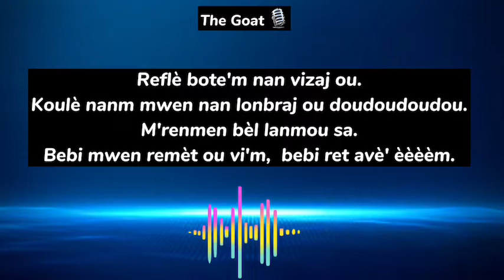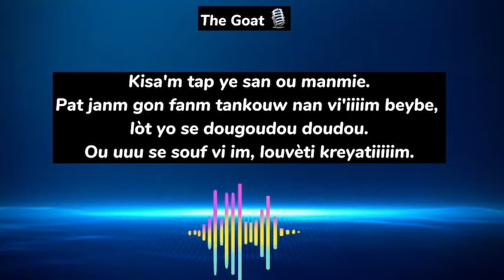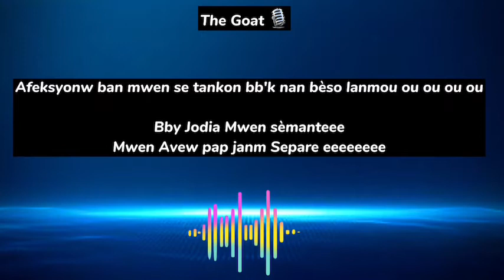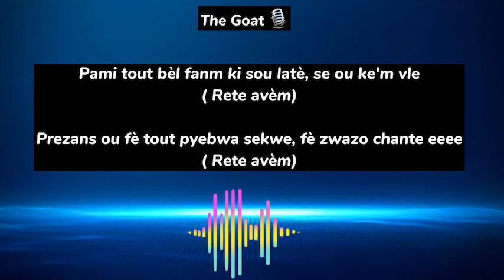Rete ave m by Samsky (The Goat/2022)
Rete ave m by Samsky -0fficial lyrics video- (The Goat/2022)